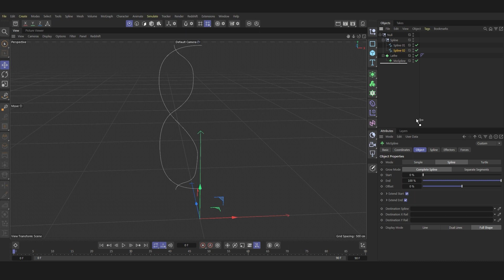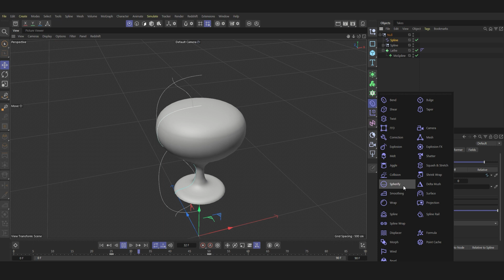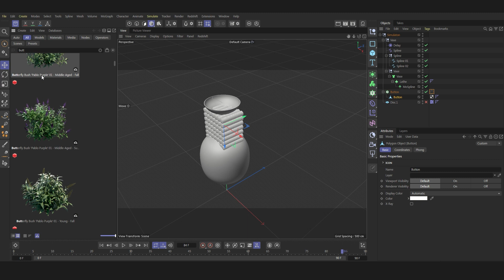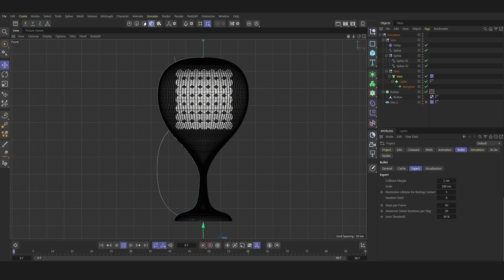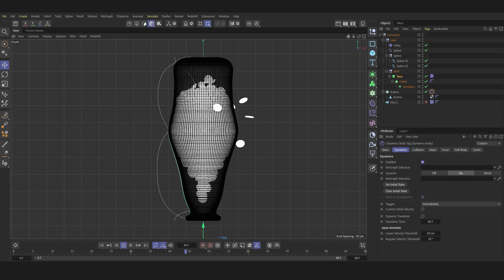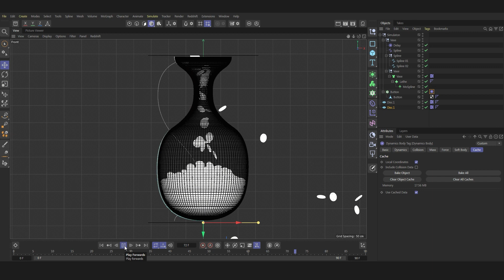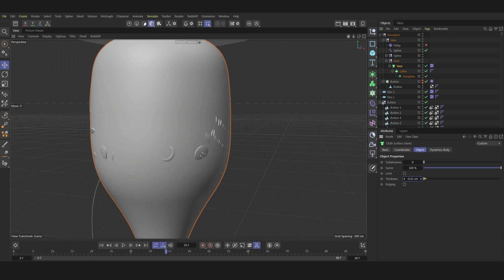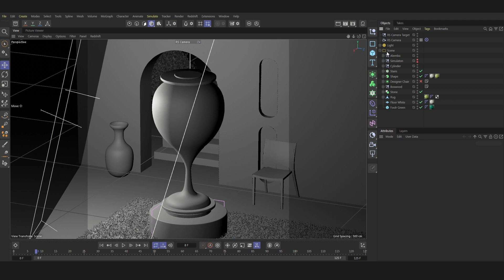C4D Morph Between Spline Dynamic - Cinema 4D Tutorial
👉Download Project

⚡ FOLLOW N.S